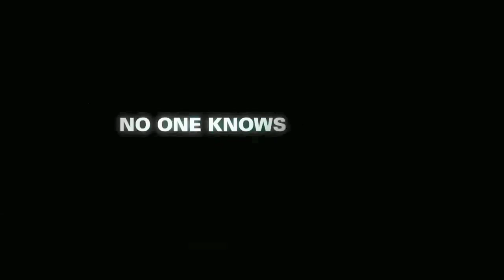The Magic Pumpkin • The Smurfs New 3D Series • SEASON 2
Tonight is Halloween! Wimpy is feeling down: with his puny build, he doesn't scare anyone… To cheer him up, Smurfette gives him a magic pumpkin which makes him terrifying. Wimpy is delighted, only the pumpkin isn't magic at all… Smurfette will have to convince the whole village to pretend to be scared, to avoid disappointing her friend.

Produced by Peyo Productions, Dupuis Edition & Audiovisual
In co-production with Kika, Ketnet, RTBF and Les Cartooneurs Associés
With the participation of TF1
Produced by Véronique Culliford
Executive Producers: Nele De Wilde, Caroline Duvochel, Caroline Audebert
Associated Producers: Maïa Tubiana, Brigitte Ickmans
In collaboration with: Sebastien Debertin, Tina Debertin, Yann Labasque, Telidja Klai, Paola Acosta
Line Producer: Fabien Coulon
Production Managers : François Deglain, Lorin Horwitz
Original Score: Brad Breeck
Theme Song adaptation: Brad Breeck and Justin Bates
Creative Directors: Luc Parthoens, Tom Cosijn
Literary Bible and Writing Directors: Peter Saisselin and Amy Serafin
Co-writing Director: Mélina Masó Sarrat
THE SMURFS By Peyo
Director: William Renaud